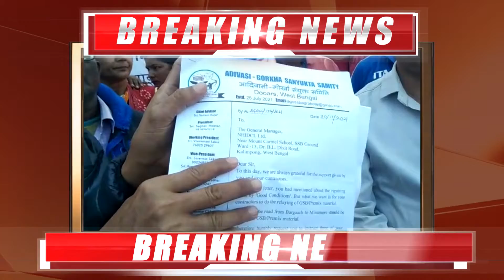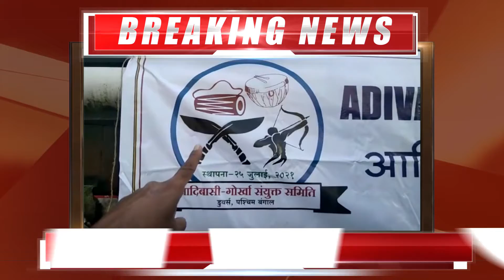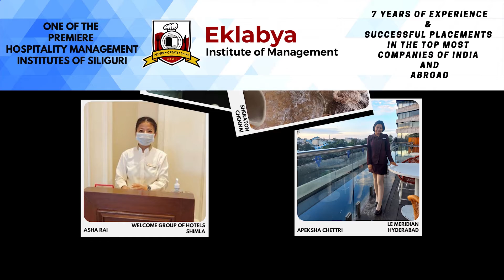बाग्राकोट मूल सड़क निर्माण सम्बन्धी अघि आए आदिबासी गोर्खा संयुक्त सामिति...